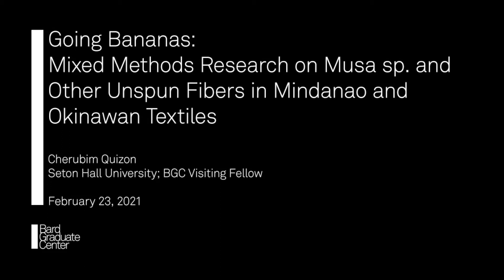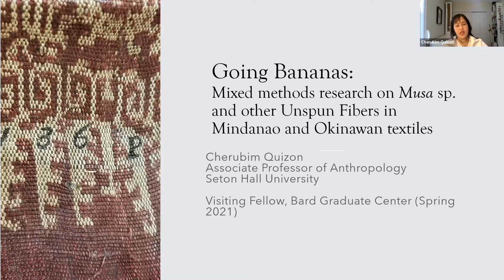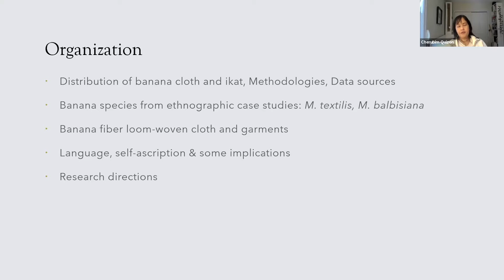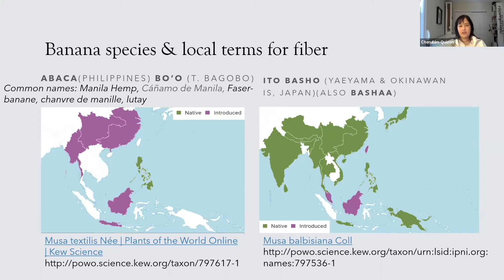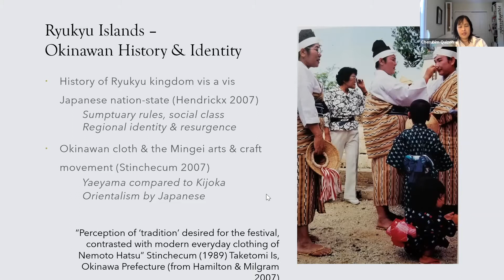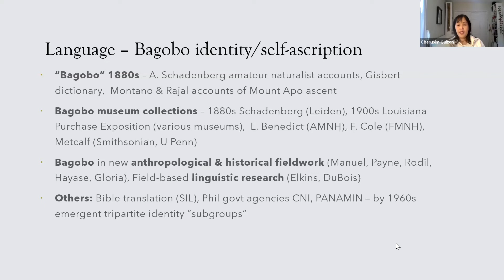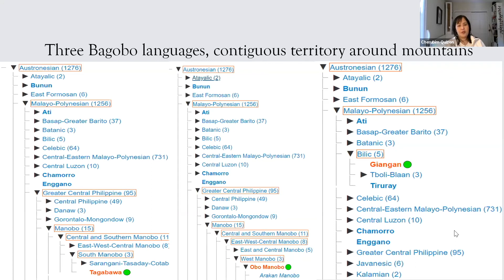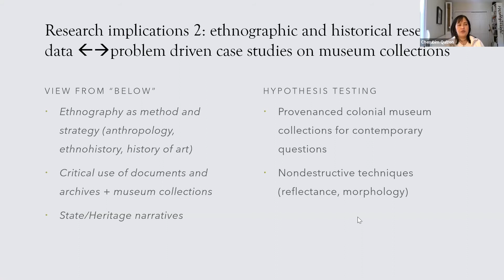Lecture — Going Bananas (Cherubim Quizon)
February 23, 2021 | Cherubim Quizon, Seton Hall University; BGC Visiting Fellow | "Going Bananas: Mixed Methods Research on Musa sp. and Other Unspun Fibers in Mindanao and Okinawan Textiles" | Brown Bag Lunch Talk